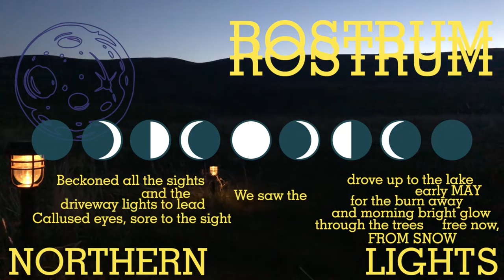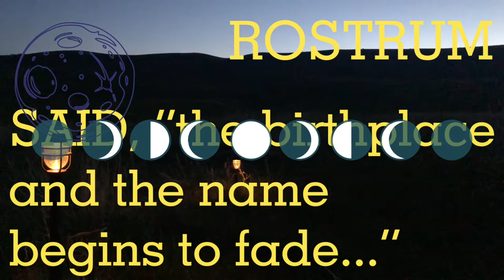This Valley Glow - Rostrum - Official Lyric Video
It might seem small, but it's very helpful for us!

'For Now, Focus Here' - out now
Official lyric video for "Rostrum”.

Created & Produced by This Valley Glow
Video filmed in Bear Lake, UT